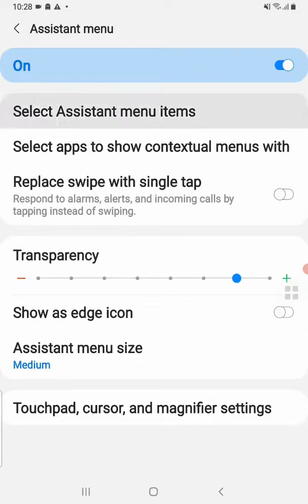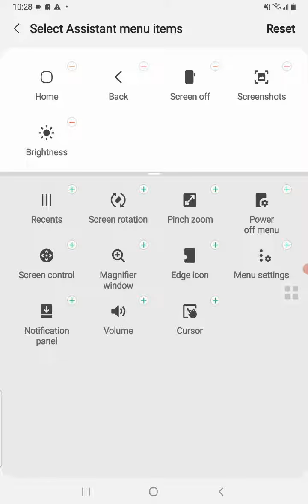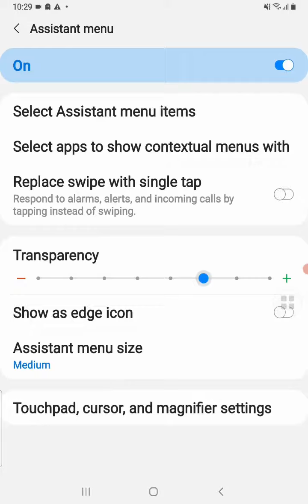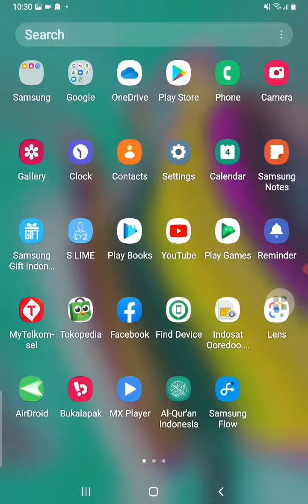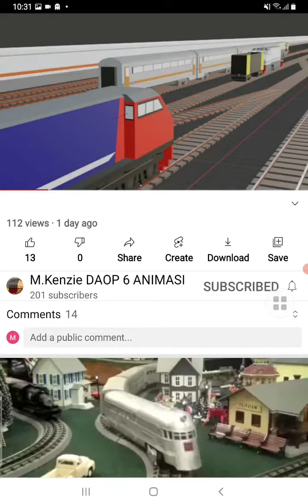Cara Mudah Membuat Screenshoot Panjang di HP Samsung